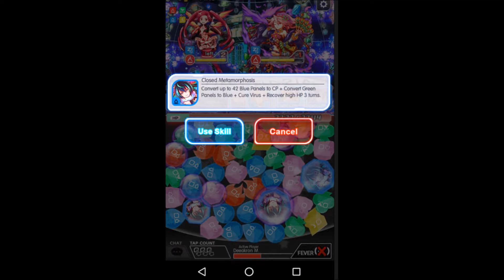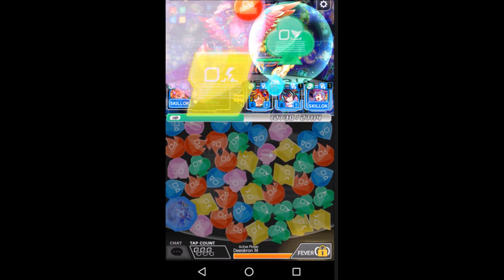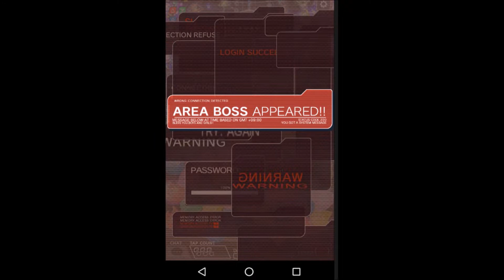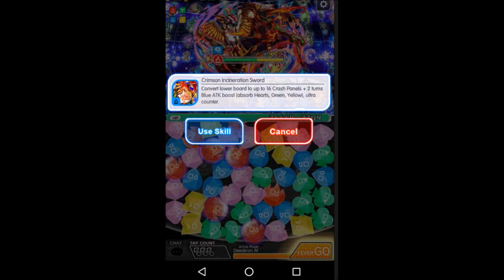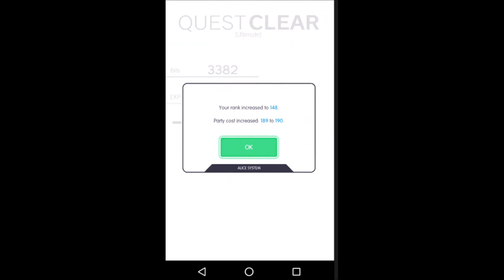Moon Palace Code 0815 | Crash Fever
This stage is the third seasonal exclusive ultimate wizard released for the TW version (after SCC and Zhong Kui).

Stage is quite easy, just bring blue protect breaks and you will usually be fine.

Units: Night Lupica (99 bugs), Ying Zheng, Kafka, and my own waifu Bernoulli.

Music is from Fire Emblem Fates